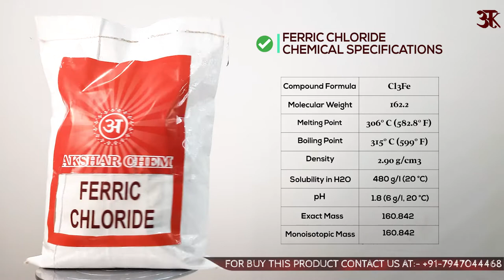Ferric Chloride Used To Purify Water As An Etching Agent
Buy links for Ferric chloride  :-

Ferric chloride is an orange to brown-black solid. ... Ferric chloride, solution appears as a colorless to light brown aqueous solution that has a faint hydrochloric acid odor. Highly corrosive to most metals and probably corrosive to tissue. Noncombustible. Used in sewage treatment and water purification.